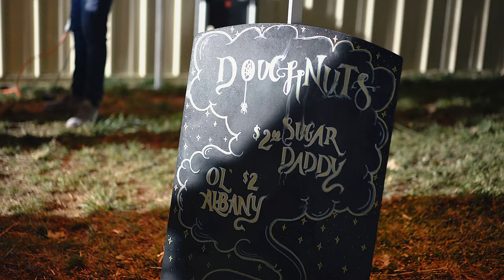Hollowed Harvest Jack-o-Lantern Festival Promo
Short promo created for the 2020 Hollowed Harvest Jack-o-Lantern Festival at the Altamont Fairgrounds in Upstate New York.